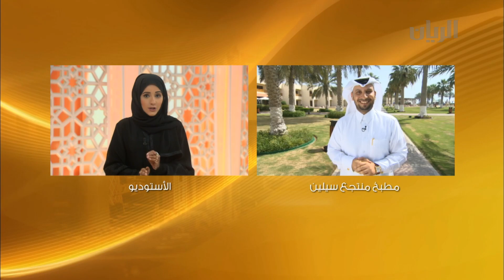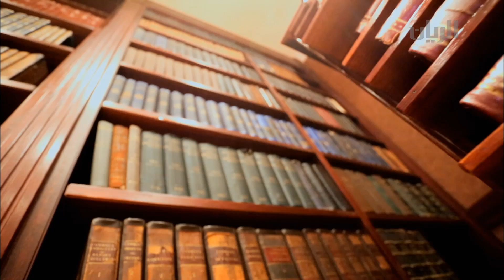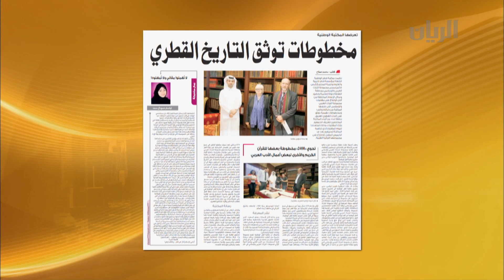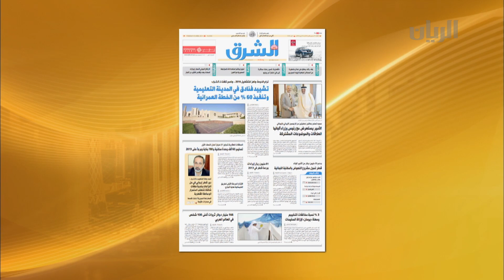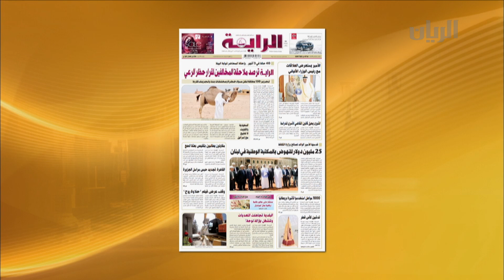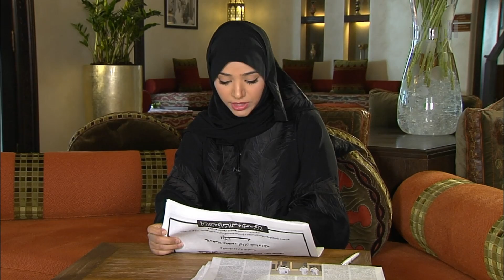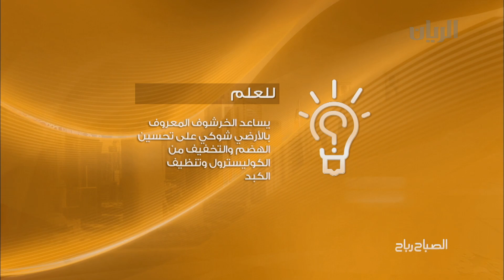برنامج الصباح رباح - الفقرة الأولى - 15-04-2014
كاميرا قناة الريان تنقل لكم من خلال هذه الفقرة الجولة الحصرية لوسائل الإعلام التي نظمتها  مكتبة قطر الوطنية لاستكشاف كنوز مجموعة التراث العربي والإسلامي والمعرض الخاص بموقع الزبارة الأثري .
بالإضافة الى ابرز عناوين الصحف.